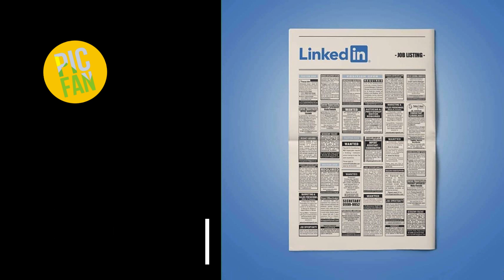Best Products | PICFAN